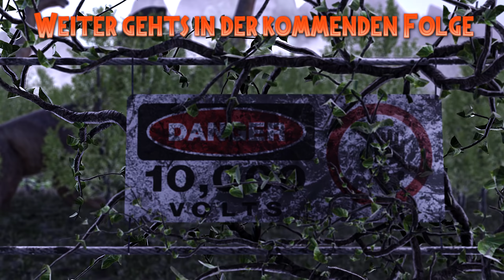ARK WORLD Jagd auf ZOS Ark Deutsch German #49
Ark World Jurassic World PvP PvE Ark Deutsch
Ark World ist unser Projekt in Ark Survival Evolved zur Feier von Jurassic World Evolution & Jurassic World 2 Fallen Kingdom. Heute jagen wir die letzten Überlebenden vom ZOS Park durch die Wüste. In Ark World müssen 3 Parks (Tribes) besondere Rare Sightings Dinos zähmen um Punkte zu erhalten. Die Parkgrenzen sind durch MrRad Mauern abgegrenzt. Innerhalb eines Parks ist PvE Zone & außerhalb PvP Zone. Durch die Jurassic Park Expansion Mod gibt es in Ark World über 30 neue Dinos & Immersive Taming verändert das Zähmen dieser Tiere komplett. Alle Dinos werden nun passiv gezähmt. Aktuell können nur ausgewählte Spieler teilnehmen. Viel Spaß!

Der Server für Ark World wird zur Verfügung gestellt von GPortal!

Mods

Solar Panels
Pimp my Home (beide)
Eco Garden Decor
Eco Trees
Ballanced and Low Stackable Resources

Areniary
Shadow
Nami